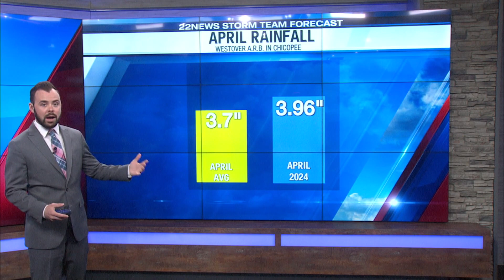April review, May preview of weather in Massachusetts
22News Storm Team Meteorologist Chris Bouzakis has a look at what we saw in April and what to expect heading into May.